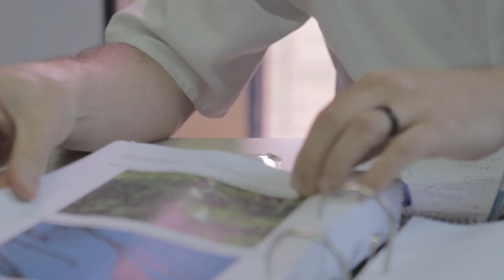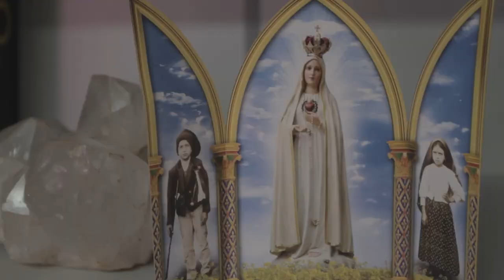Me leva Brasil Votorantim - Retratos de quem faz essa história - Wagner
Série Me Leva Brasil - Votorantim: uma homenagem aos funcionários da Votorantim que trabalham em locais distantes dos grandes centros urbanos. São narrativas com eixos temáticos como Sustentabilidade, Pioneirismo e Empreendedorismo e o Memória Votorantim te convida a conhecer essas histórias.